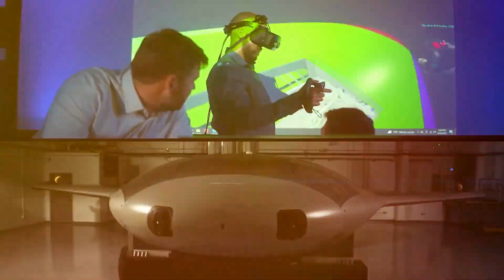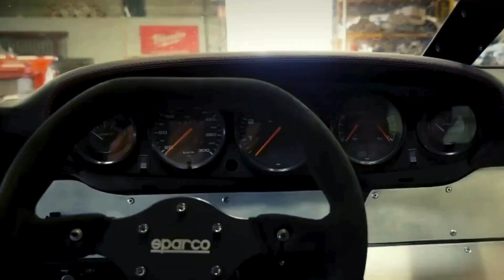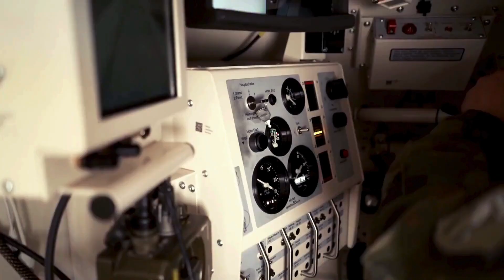Incredible Future Tech: Top 10 Innovations You Won't Believe!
1. Manta Ray, Making Waves in Autonomy

4. The Air Car
Measuring 6 meters in length, the air car is a flying car concept.

5. Pangeos terayacht
The Pangeos  is an itinerant floating city, comprising various hotels, shopping centers, parks, ship and aircraft ports, and all other facilities needed to house up to 60,000 guests.

6. Jetson ONE - Flying Through The Forest
The feeling you experience when flying the Jetson ONE through the forest is unreal. The excitement and thrills are phenomenal, far more incredible than what you have seen in sci-fi Hollywood blockbusters.

7. LEOPARD 2A4 Tank Driving Simulator
LEOPARD 2A4 Tank Driving Simulator - located in the Leopard Training Center of 10th Armored Cavalry Brigade of General Stanislaw Maczek in Świętoszów, Poland.

8. Colossea
Measuring 204 meters (699 ft) in length, the Colossea mega-yacht is an itinerant floating docking station for a detachable airship.

9. CopterPack First Flight

10. Aether Cruise Experience
This is my final year university project for Transport Design BA (Hons) at the University of Huddersfield.

"Top 10 Futuristic Innovations You Must See | Brain Discover"
"Revolutionary Tech of Tomorrow: Top 10 Futuristic Inventions"
"Mind-Blowing Future Innovations: Top 10 Must-See Tech"
"Top 10 Cutting-Edge Innovations That Will Change the World"
"Future is Here: Top 10 Groundbreaking Innovations"
"Discover the Top 10 Futuristic Technologies Today!"
"Top 10 Amazing Innovations You Need to See Now"
"Next-Gen Tech: Top 10 Futuristic Inventions Revealed"
"Top 10 Stunning Future Technologies | Brain Discover"